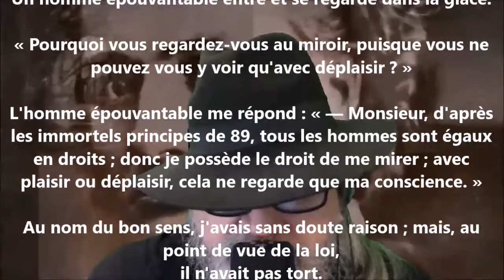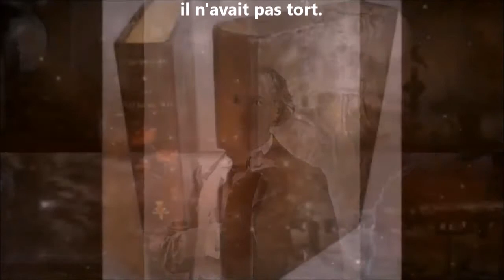Le miroir - Charles Baudelaire lu par Yvon Jean